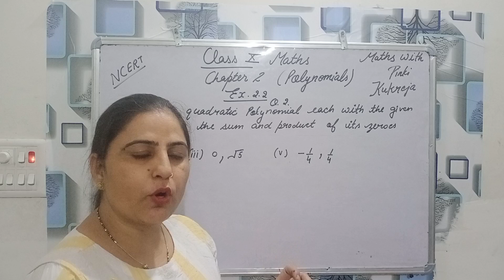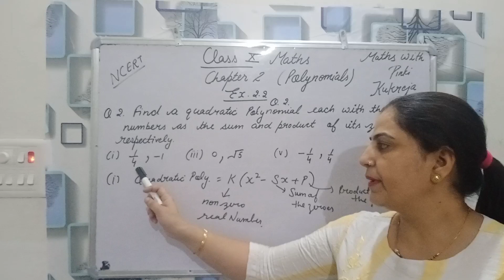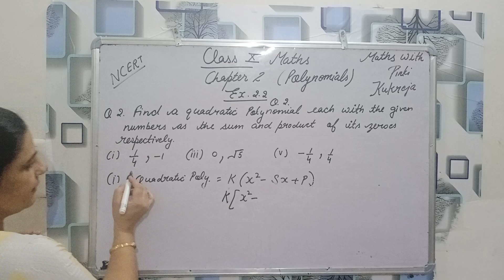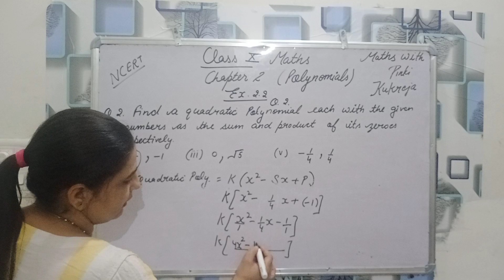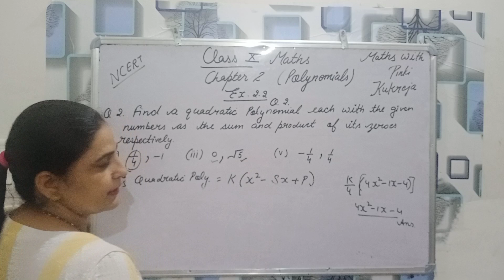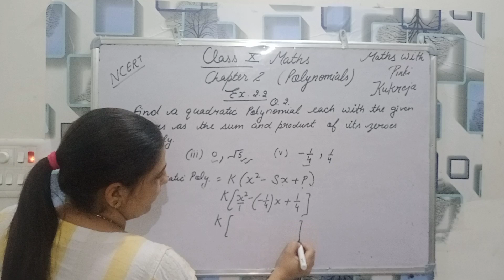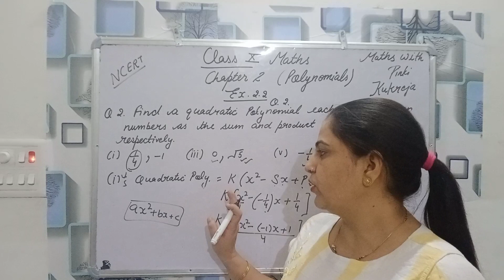Class 10th chapter 2 question 2 ncert cbse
Thanks for sharing 🙏🙏pinkikukreja